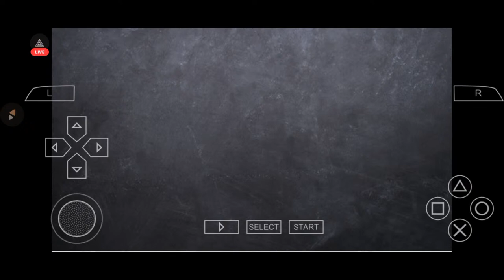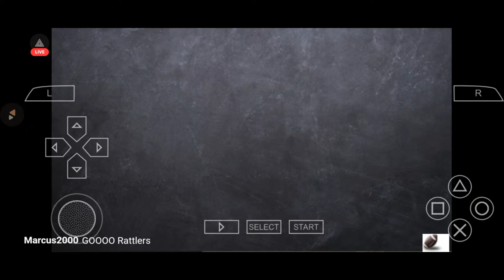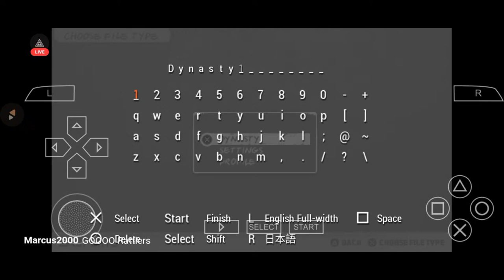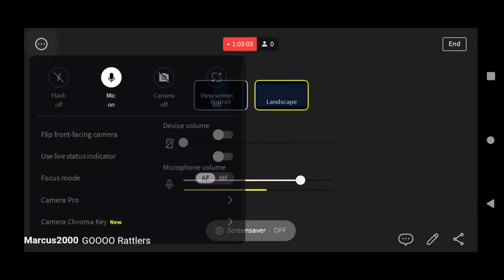NCAA FOOTBALL 10: FAMU DYNASTY EP 21|Year 2!| Week 12 @ #6 Notre Dame